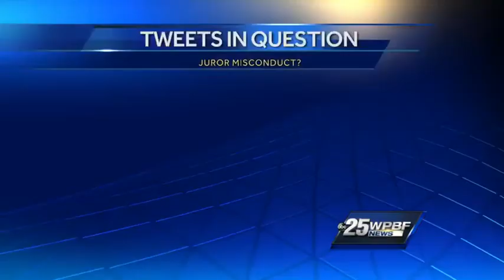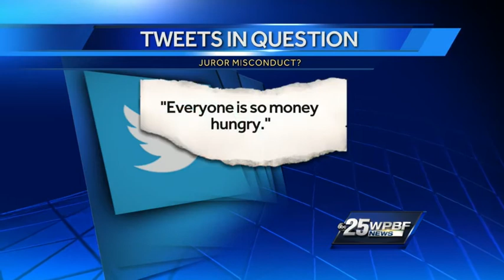Attorney seeks new trial after juror's found tweeting details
Attorney Spencer Kuvin will be presenting to a judge Wednesday, trying to get a new trial citing juror misconduct after a juror was found tweeting about the trial.